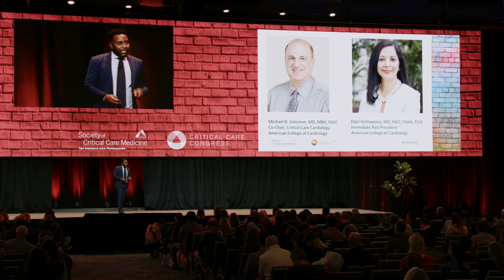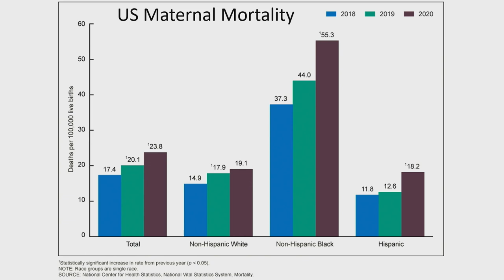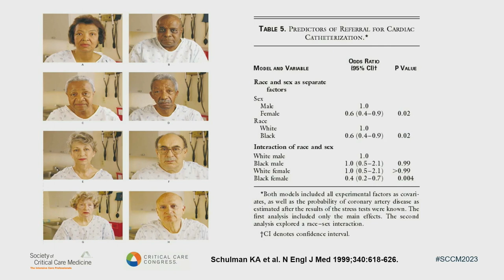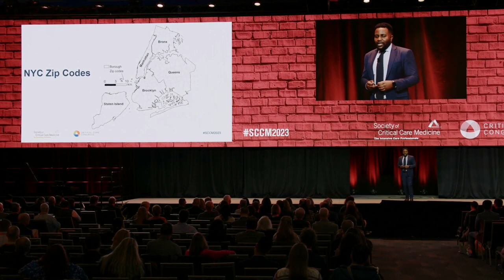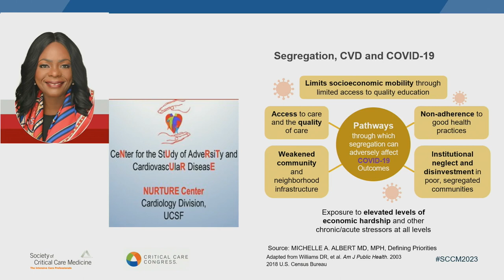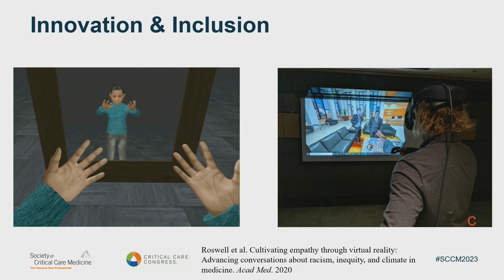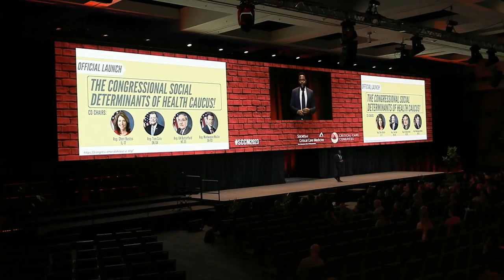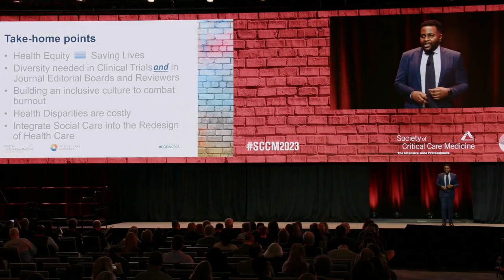Healthcare Redesign: Embedding Diversity, Equity, and Inclusion in Critical Care​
Robert O. Roswell, MD, presented the Max Harry Weil Honorary Lecture at SCCM’s 2023 Critical Care Congress. The COVID-19 syndemic has pressure-tested the U.S. healthcare system and its critical care infrastructure, accentuating health inequities and straining critical care physicians and the socially vulnerable. Dr. Roswell explored the social influencers of health in the framework of the quadruple/quintuple aim to advocate for transforming medicine and critical care through a lens of health equity.

Dr. Roswell is a physician at Northwell Health in Hempstead, New York, USA.